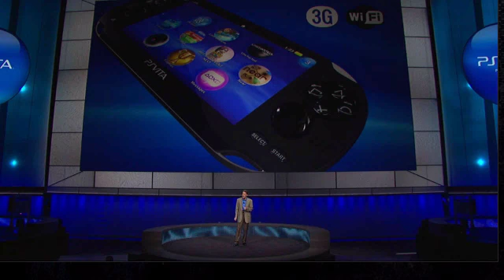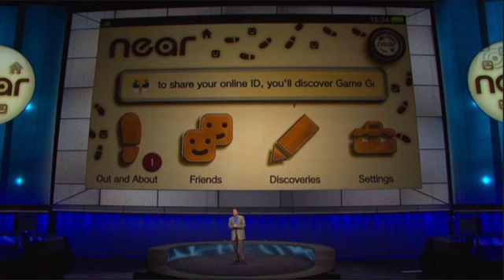KAZ HIRAI INTRODUCES PLAYSTATION VITA - E3 2011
The NGP's real name revealed.